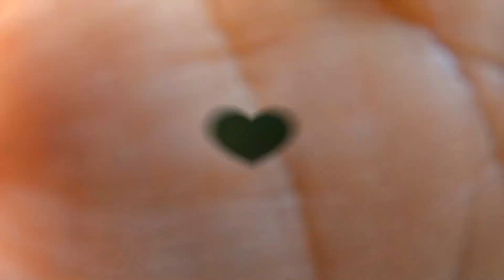Honda Biz: Técnicas e diferenças sobre os pedais de marchas, honda biz, cinquentinha, embreagem.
No vídeo de hoje vamos conhecer um pouco mais sobre os pedais das motos  e quais as diferenças de uma moto pra outra.

me siga no ista

Karolinebarros7

Abraços Deus abençoe 😍!